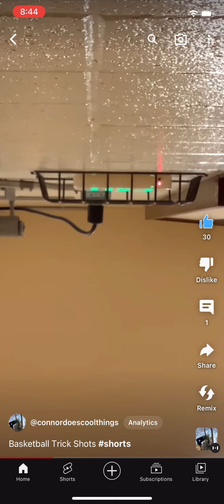Basketball Trick Shots